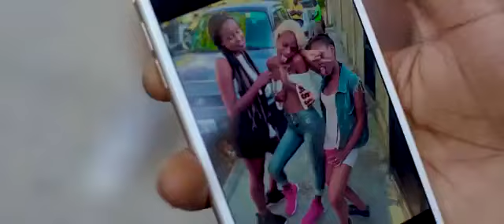G-SHYYT " OH WOW " CATOR FT TBA ( OFFICIAL VIDÉO)